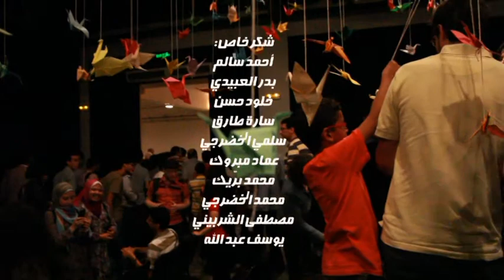حكايات سفر وثورة وورق "الجزء الثالث"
عرض حكى لفنان الأوريجامى أسامة حلمى يمزج فيه بين فن طى الورق و الغناء و الحكى من خلال حكاياته الشخصية الحقيقية فى التجوال بين مصر و تونس و سوريا أثناء اللحظات الثورية أو فى اللحظات التى مهدت لذلك. يبدو العرض تارة كشهادة حية تستدعى التذكرة باللحظات الأولى من الثورات فى تلك البلاد، و تارة يبدو كحنين رومانسى لتجربة حميمة و لقاء إنسانى يصبح الجمهور شريكا فيه.

نص و اداء: اسامة حلمى
اخراج: نورا امين
مدة العرض: ساعه و ربع
حكي، أوريجامي، غناء